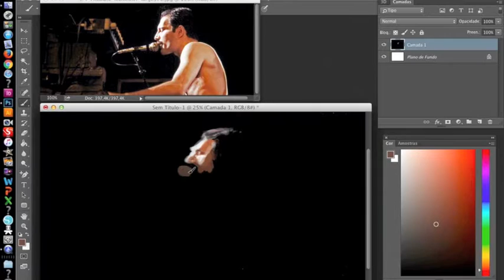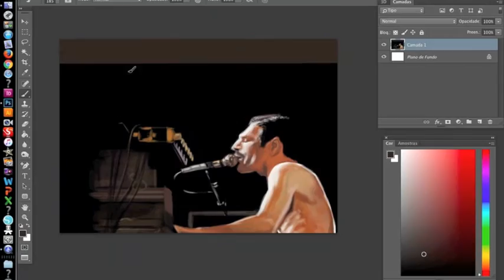Speed painting - freddie mercury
Freddie Mercury - Speed painting by Ivo Favero done in Photoshop CC. and Instagram: @caricaturaaovivo